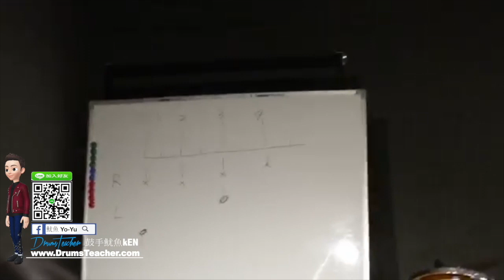【爵士鼓手魷魚kEN®】🥁🎼DrumsTeacher.com™🎶表演.課程 (2019-06🎵爵士鼓學員；幼兒班.學生班.成人班 音樂打擊樂器團體課程) Drum SparxStix